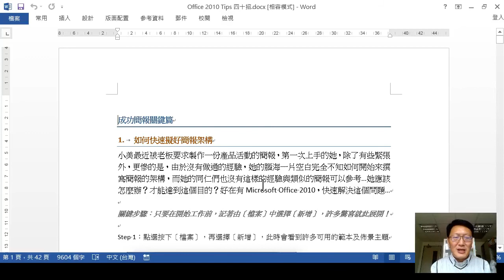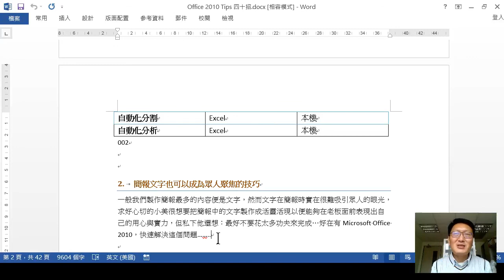技巧01.快速回到前次編輯處(Word文書處理技巧-提升工作效率)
Word文書處理技巧-提升工作效率